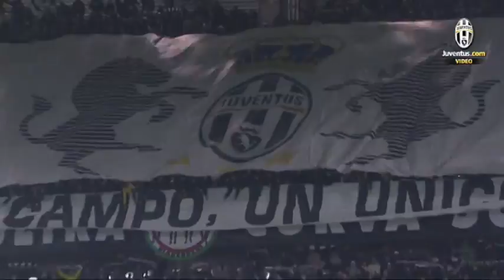Coreografie da Derby - Derby choreography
Lo spettacolo dello Juventus Stadium prima del fischio d'inizio di Juventus-Torino - The show at Juventus Stadium ahead of kick-off